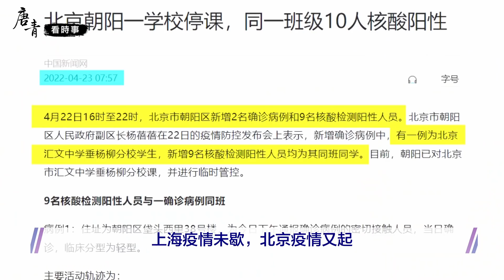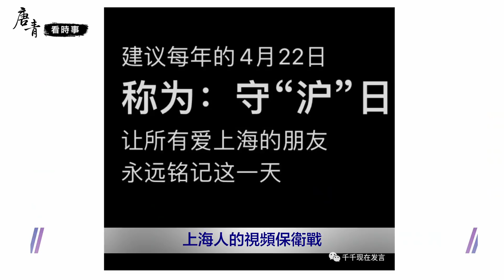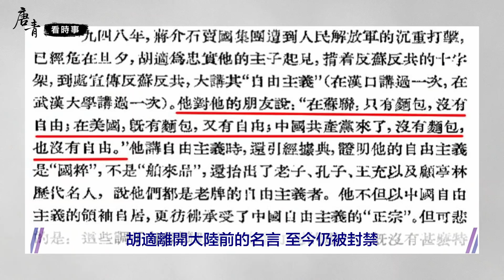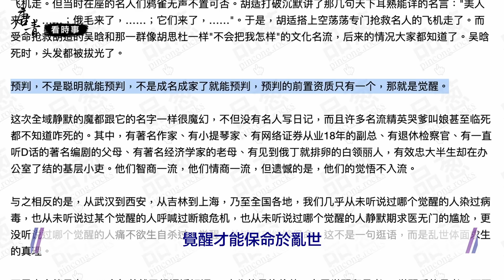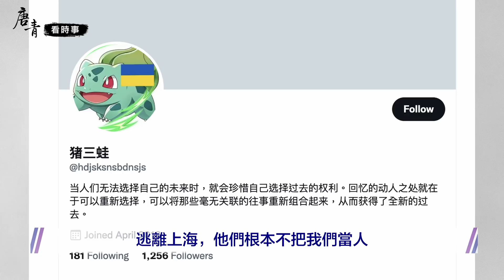「連滾帶爬」逃離上海！北京疫情告急，有可能會封城嗎？在亂世中萬事保命的秘訣為何？為何說習近平面臨完美風暴？「莫斯科號」的沉沒會動搖習近平對航母的信心嗎？｜唐青看時事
00:00 逃離上海 亂世保命的祕訣？
00:33 北京疫情告急 會封城嗎
01:37 上海人的視頻保衛戰
04:13 「跑路天后」張愛玲被追捧
06:22 胡適離開大陸前的名言 至今仍被封禁
09:07 覺醒才能保命於亂世
10:38 逃離上海 他們根本不把我們當人
12:26 一半歐洲僑民已逃離中國
13:40 黨內三股反習勢力 習近平面臨完美風暴
14:35 「莫斯科號」沉沒動搖習近平對航母信心？

大家好！歡迎收看唐青看時事。

上海疫情未歇，北京疫情告急。逃離中國，上海覺醒，「跑路天后」被追捧。

胡適70年前逃離北平，說下的名言是什麼？它在中國仍然被封禁。亂世保命的祕訣是什麼？

中共內部至少存在三股反習勢力，習近平面臨「完美風暴」。

中共以蘇俄為師，莫斯科號沈沒，打擊北京對航母的信心。

❤️ 留下您的Email，【唐青看時事】有任何視頻更新消息，都將在第一時間提供給您！

💠 時逢千年未有之變局，時事風雲變化萬千，唐青抽絲剝繭，鑑識善惡，追古思今，點評熱點，帶您掌握時代的脈搏，看清迷局中的真相。